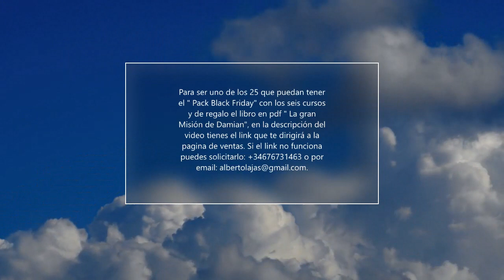¡ Poderoso ejercicio con PENDULO HEBREO, para que ocurra un deseo !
Para se un de los 25 que se lleve el pack Black Friday, entra aquí: